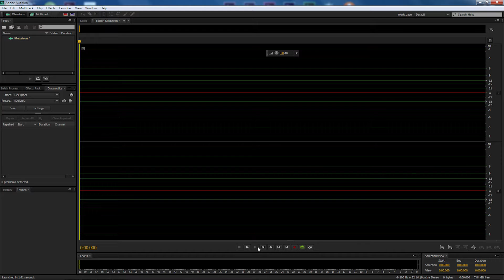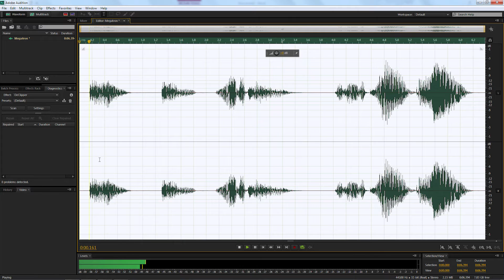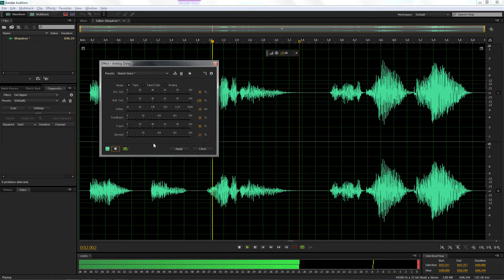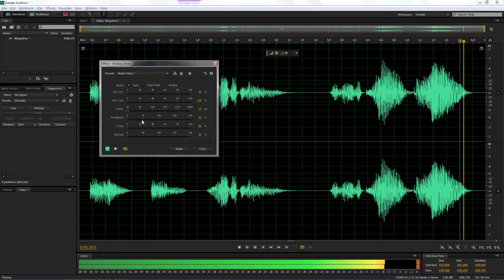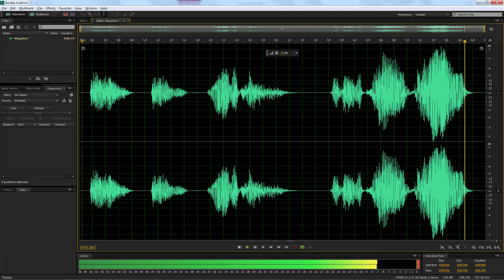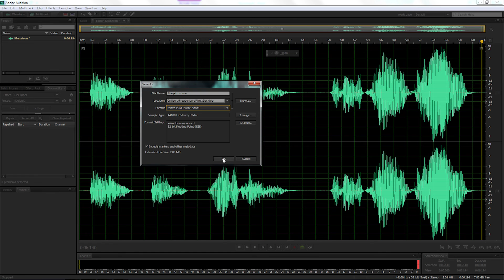Adobe Audition Tutorial - Megatron transformers voice effect changer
In this tutorial I show you how to sound like Megatron using your own voice from the transformers movies using Adobe Audition.